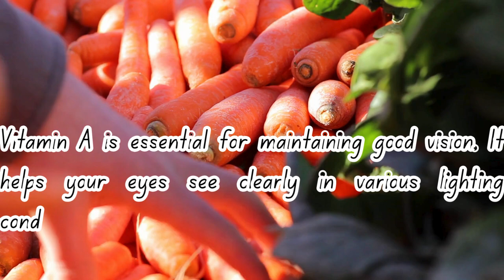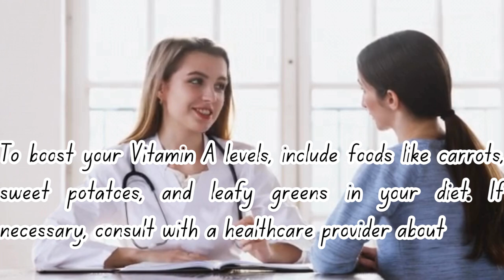Boost Eye Health with this ONE Vitamin 2024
Description:
In this video, we reveal the one vitamin that can significantly boost your eye health: Vitamin A. Discover how this powerful nutrient can enhance your vision, reduce eye strain, and protect your eyes from potential problems. We'll share my personal experience and show you how to easily incorporate Vitamin A into your diet with simple tips and food recommendations. Whether you're dealing with poor vision or just want to keep your eyes healthy, this video is for you. Don't miss out on these essential tips for eye care in 2024!

Key topics covered in this video:
- The role of Vitamin A in eye health
- How Vitamin A improves vision clarity
- Best sources of Vitamin A in your diet
- Personal experience with Vitamin A benefits
- Tips for maintaining healthy eyes

My Audience Searching 👇
best vitamins for eye health
vitamins for eye health
the most important vitamins for eye health
vitamins good for the eyes
best vitamin for eye health
good vitamin for eyes
vitamins for healthy eyes
which vitamins are good for eye health
boost eye health
eye health
foods for eye health
eye health tips
eye vitamins
vitamins for the eye
eye health vitamins
eye health foods
doctor eye health
vitamins for eyes
eye health supplements
boost eye health
vitamin a
best vitamins for eyes
foods for healthy eyes
foods for eye health and vision
Vision improvement with vitamins